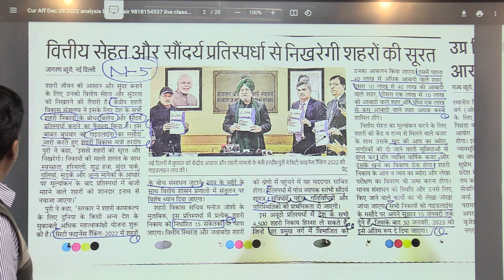reels sunil sir current affairs